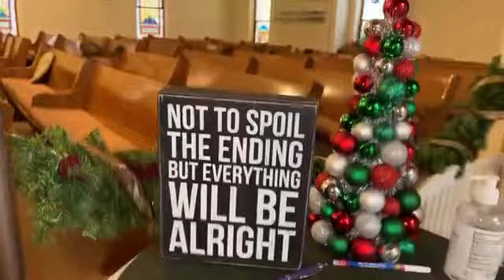Turning On the Lights! Tuesday Morning Check in!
Gooooood Morning! we take time this Tuesday morning to discuss the church, the Christian, and the power of our Christian witness. 1 Peter speaks of us as "living cornerstones of God's spiritual temple," as so we are - But what does that mean? We talk about that today. I hope that you find the conversation edifying and challenging, and I hope that you bear your Christian witness well.
May God bless you and keep you always and in all ways. Keep looking up and, as always, we will see you in church!